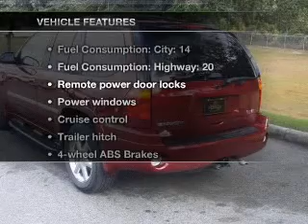2008 GMC Envoy - Homosassa FL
Year: 2008
Make: GMC
Model: Envoy
Trim: SLT
Engine: 4.2 liter inline 6 cylinder 24 valve
Transmission: 4-Speed Automatic
Color: Red
Mileage: 48715
Address:
1275 S Suncoast Blvd